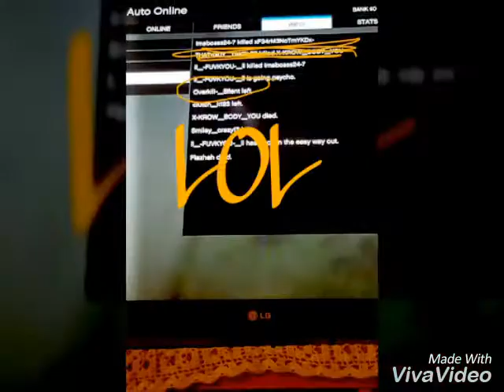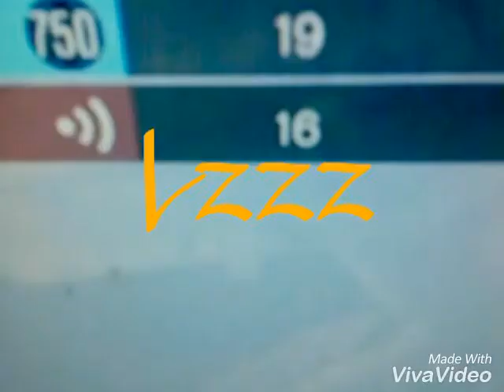911X (pt4) and LZZZ Taking Lzzzz KROW GANG ON TOP😈😈😈